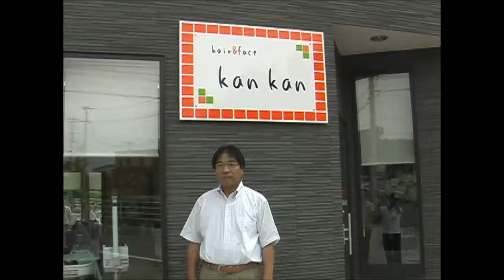会津若松市 技能功労者表彰平成24年度 理容業 千島 次保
本市では、卓越した技能者を表彰することで、広く本市の産業一般に技能尊重の気概を浸透させ、もって技能者の地位及び技能水準の向上に資することを目的とした「会津若松市技能功労者表彰制度」を設けています。